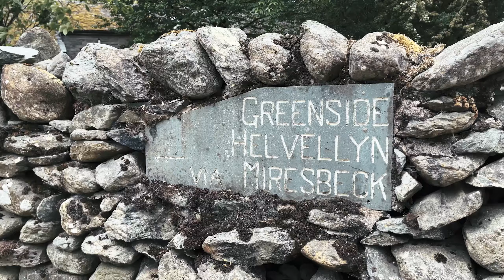Former Hero - Helvellyn (Official Music Video)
▶️ Listen to Former Hero - Helvellyn

✧ Lyrics
It’s morning
We’re out here aren’t we?
Living our youth out in real time
Is this who I am now?
I’m so tired
I didn’t sleep last night
My brain didn’t let me
I promise i’ll be better later

I said it before, i’ll say it again
I don’t think that i’m really meant to be a friend
I don’t think i’m really meant to be much of anything to anyone and
I don’t mean it like that, I promise it’s me
I should’ve spent this weekend with my family
Not bringing all my weather out above me
I’ve gotta go home

(i just want you to be happy)

I just wanna know why I have lost my head
I just wanna know if there’s a common thread
Overwhelmed by the peaks, lost in thought
Helvellyn, take me home.

Leave me on helvellyn,
Watching as you go
Watch me fade to ghost
I stumble and i choke
I cry the whole way home

(look at you, connecting dots that don’t exist. Fading out, existentialist)

You need to go home

create forever 🕊️